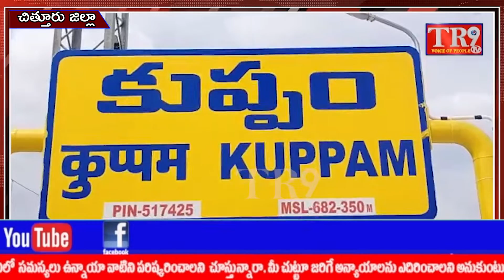రామకుప్పం మండలం తెలుగుదేశం పార్టీ కార్యాలయంలో 26వ NTR వర్ధంతి వేడుక